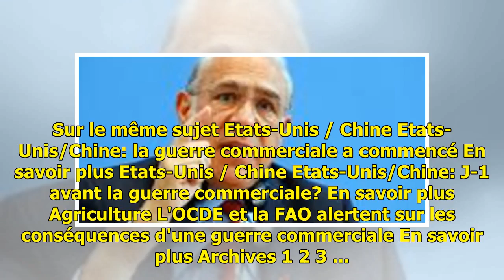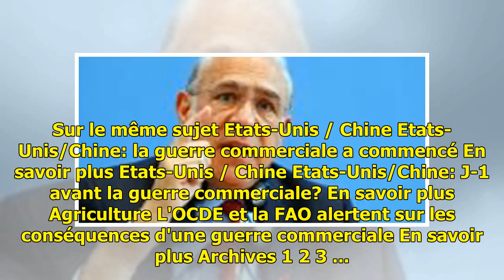Le scénario noir d'une guerre commerciale totale - RFI